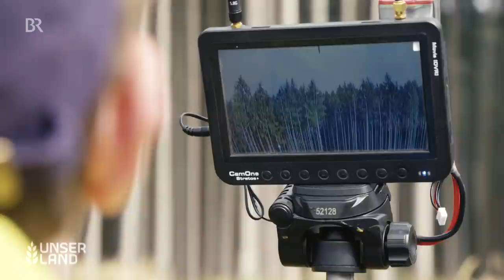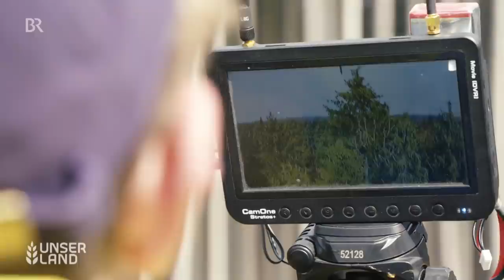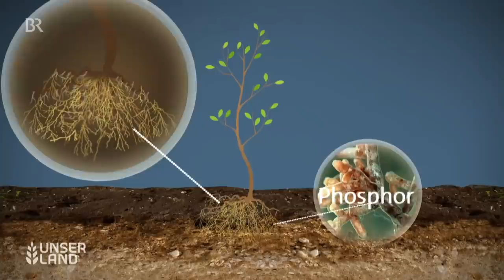Unser Land - Die Sendung vom 9. Oktober 2020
Die Themen der Sendung:

Borkenkäfer-Früherkennung aus der Luft: Drohne mit Riechrüssel | Notwendig oder überflüssig? Zwischenfrüchte düngen | Mykorrhiza: Pilze verbessern Ackerboden | Klimawandel im Weinbau: Umveredelung von Rebstöcken | Bonbons und Plätzchen: Süßes im Dialekt